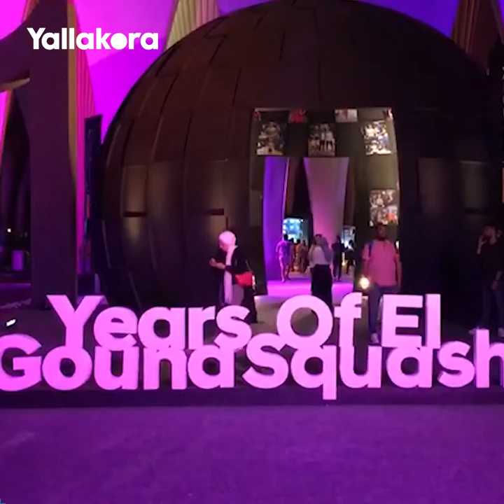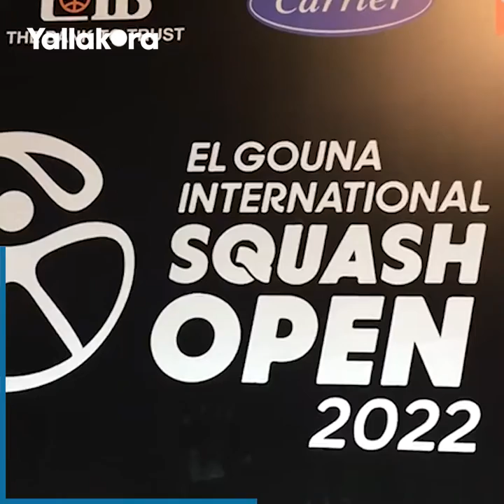تغطية يلا كورة لبطولة الجونة للاسكواش.. ماذا قالت نور الشربيني بعد التأهل لربع النهائي؟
تصوير: علاء أحمد
تقرير: هادي المدني